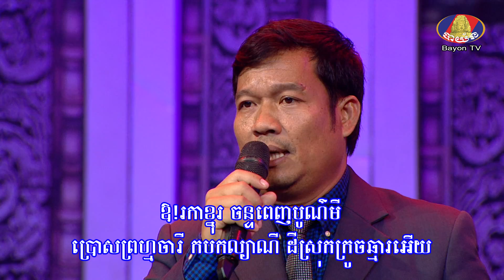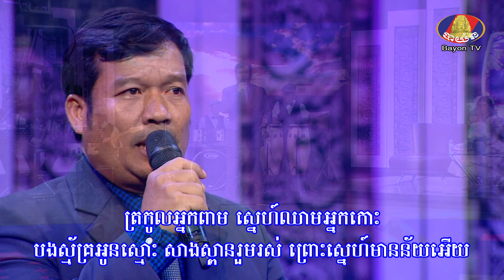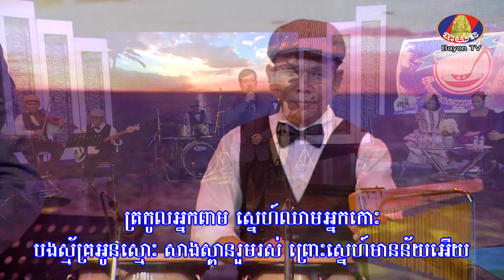រាត្រីពណ៌ស្វាយ(violet night)_3-3-2019_Part 2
សូមរីករាយស្តាប់កំសាន្តនៅបទចម្រៀងខ្មែរបែបមរតកដើមពីកម្មវិធី "រាត្រីពណ៌ស្វាយ"
ថ្ងៃទី៣ ខែមីនា ឆ្នាំ២០១៩_វគ្គទី២